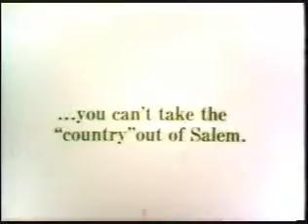Battlecry Cigarette Commercial